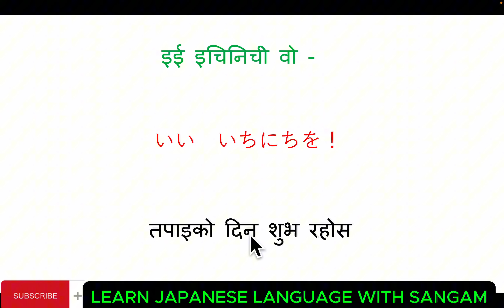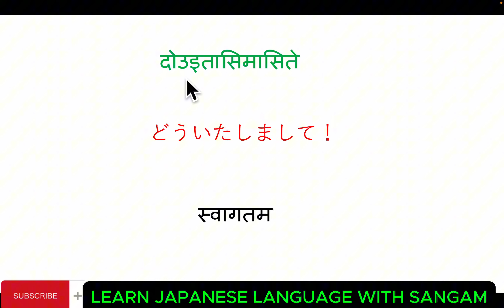JAPANESE LANGUAGE सिक्ने सजिलो तरिका । Japanese Language in Nepali l Japanese Conversation in Nepali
JAPANESE सिक्ने सजिलो तरिका । Japanese Language in Nepali l Japanese Conversation in Nepali

Your queries👇️
japanese language
japanese language in nepali
japanese language nepali
Japani nepali language
japanese language lessons 1
japanese language zero to hero
japanese language beginner in nepali
nepali to japanese language
daily use japanese words in nepali
zero to hero japanese language
lesson 1 japanese language
japanese language lessons 2
japanese conversation practice
daily use japanese words
japan language learning nepali
minna nihongo lesson 1
daily use japanese language in nepali
japanese daily conversation in nepali
japanese language for beginners in nepali
japanese words in nepali
Daily used japanese in nepali
Daily conversation in japanese
japanese language daily conversation in nepali
japanese to nepali